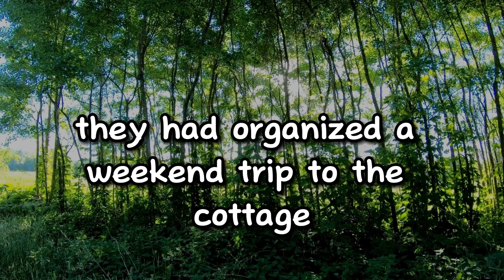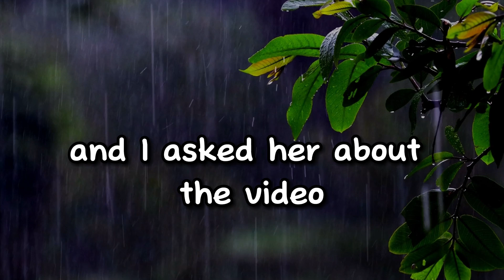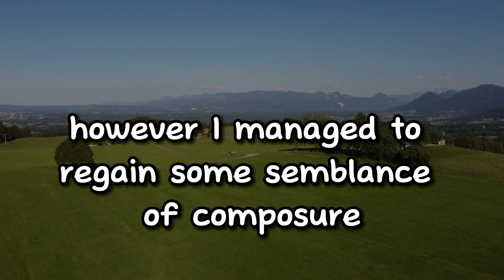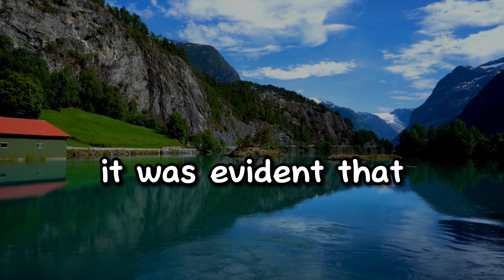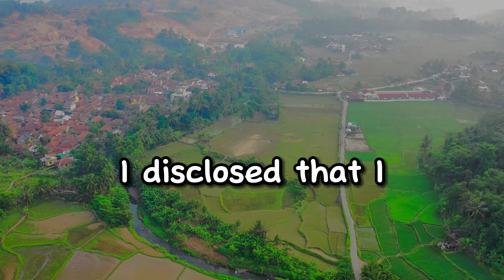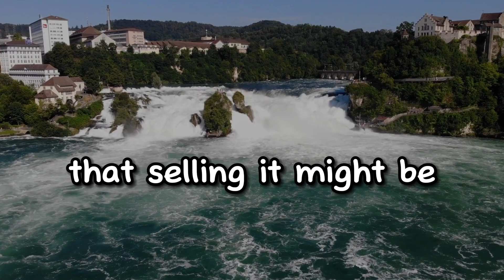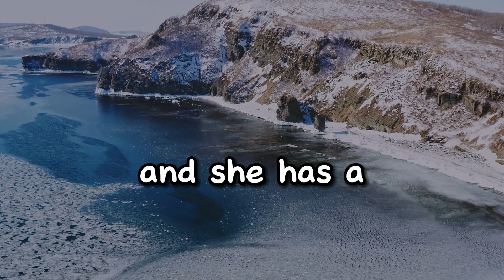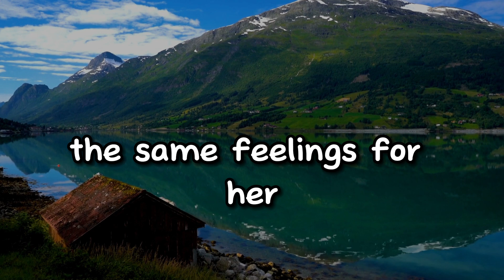My Wife Cheated With Two Men At Her Friends Bachelorette Party